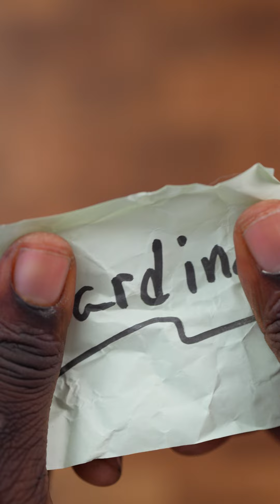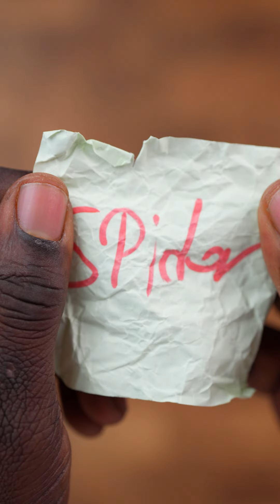Can Eating Ramen Kill You!?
🗣️RAMFAM Imma attempt to eat 365 packs of RAMEN in the year 2024 over HEERE - BUT there is a twist! You can make it better or worse for me during this challenge! Watch to find out!
AYOOO!!! What's up RAMFAM - So happy to see you! I play with my food and find cool things on the internet and unbox them and everything in between! Welcome to my kingdom RAMFAM!!!